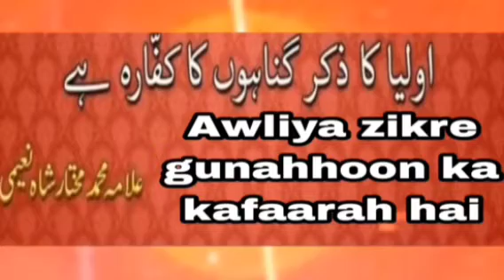PANJTAAN KOUN HAIN پنجتن کوں ہیں